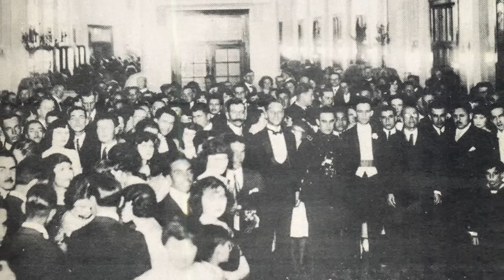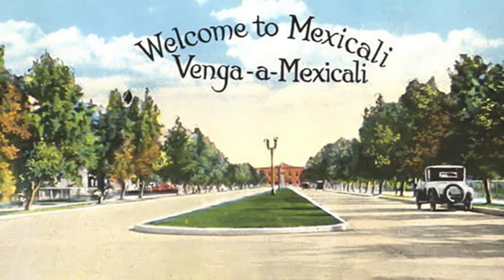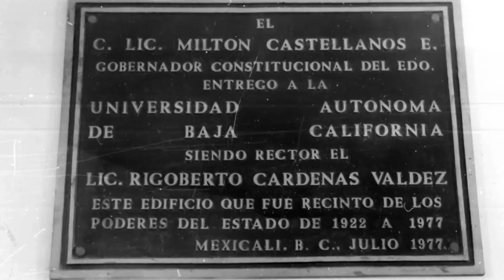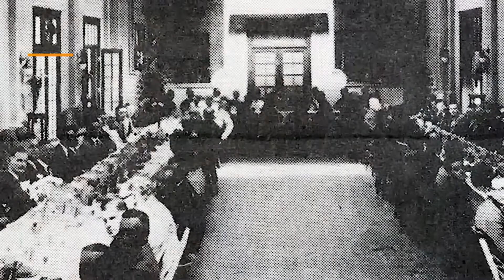100 Años del edifico de Rectoría UABC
El 15 de septiembre de 2022 se cumplen 100 años de inauguración del edificio de Rectoría de la Universidad Autónoma de Baja California, antiguo Palacio de Gobierno de Baja California, edificio iconico de la ciudad de Mexicali.